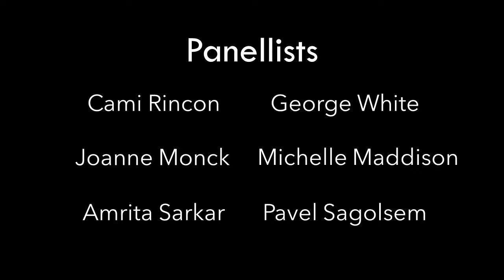DIMH2021: Supporting Wellbeing of Gender Non-Conforming Persons Live Panel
Panellists:

1.  Cami Rincon, Public Sector AI Ethics and Governance, The Alan Turing Institute
2.  Joanne Monck OBE, Global Head of Education and National Head of Diversity, Equality and Inclusion for BelieveGlobalCIC/The Believe Foundation Supporting all Victims of Domestic Abuse
3.  Amrita Sarkar, Advisor, Transgender Wellbeing and Advocacy, India HIV/AIDS Alliance
4.  George White, Teacher of Religious Education, St. Paul’s Catholic School, Leicester & LGBT Delegate for the East Midlands at the NEU & Trustee at Million Minutes
5.  Michelle Maddison, Chairperson for the Hertfordshire Transgender Steerage Group & Part of Spot the Signs Group run by Mind and HPFT on Suicide Awareness & more
6.  Pavel Sagolsem (Ze/They), Co-Founder of the Chinky Homo Project

Panel Summary: In this session, Panellists discussed some of the needs and experiences of trans people and how to better support the transgender community in a respectful manner. Tensions between data visibility and safety were brought up, for example, through questions such as how can we balance LGBTQ+ community data while preserving the safety of data subjects? Issues were raised about privacy, data representation, user presentation, legacies of distrust, pink washing, the need for services to address the needs of trans people, and the need for co-design (i.e., not making assumptions about what is needed). Further discussions centred around how to support transgender people in the workplace (e.g., trans people who could be frightened to come out, fearful about sharing feelings with colleagues etc.) and how unconscious bias and micro aggressions play a key role in these situations and spaces. Other topics covered included the importance of having gender neutral toilet/washroom facilities, and also about domestic abuse in the LGBTQ+ community (e.g., the reluctance to report abuse due to a lack of trust in law enforcement). Panellists also spoke about the impact of the pandemic to the community, for example, delaying access to appointments they need and other core challenges around access to services and being excluded from services (e.g., access to cervical screening). Panellists also covered issues around stigma, discrimination, legal contexts, religious contexts, psychosocial and environmental factors (e.g., homelessness, migration, difficulties in getting accommodation) and how there is no specific data on how transgender people are being impacted during Covid19. Panelists spoke about their healthcare journeys, for example, their gender referral process, gender clinics, and the cost of accessing hormone therapy and surgeries, or when there are no funds to support this how self-care healthcare takes alternative routes through self-medication etc. There was a specific concern raised about newly out trans persons and how it can be quite a worrying an uncertain time for them and also an emphasis was placed on the importance of talking about transitioning and educating others (e.g., in school settings) - rather than just shutting the conversation down, the conversation needs to be opened up.